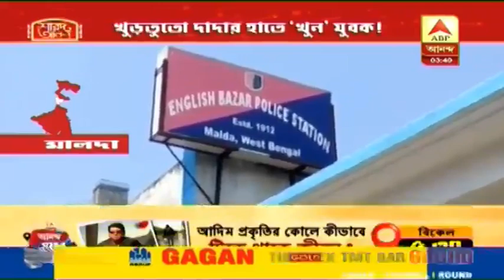মালদা: গাছ লাগানো ঘিরে বিবাদ, ভাইকে ‘খুন’! অভিযুক্ত খুড়তুতো দাদা